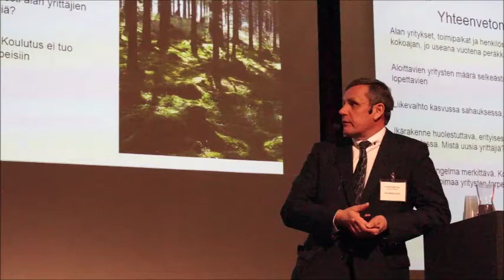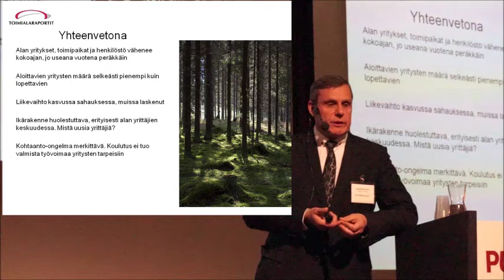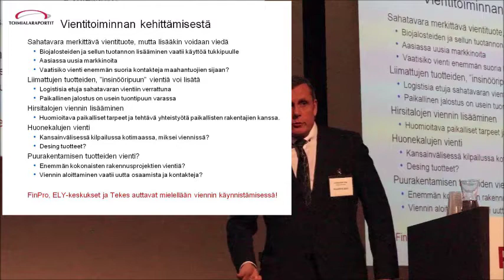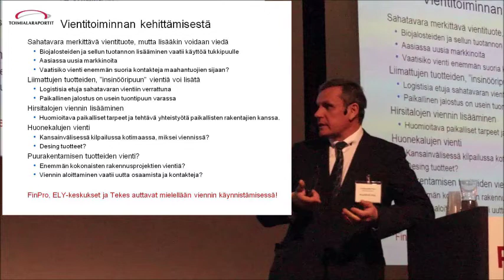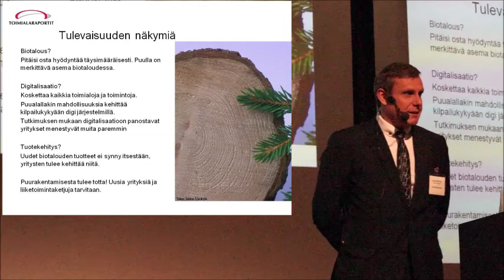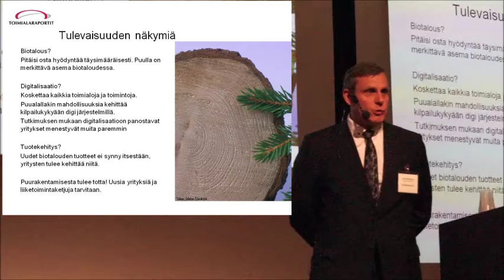Toimialapäällikkö Pasi Loukasmäki esittelee puutuoteteollisuuden toimialaraportin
"Saha- ja höylätavaran vienti kasvaa edelleen. Viennin arvo oli vuonna 2014 noin 1,6 miljardia euroa. Saha- ja höylätavaran viennin osuus oli 64 % koko puutavaratuotteiden viennistä. Sen sijaan jalostettujen puutuotteiden vienti on ollut vähäistä", raportissa kerrotaan.